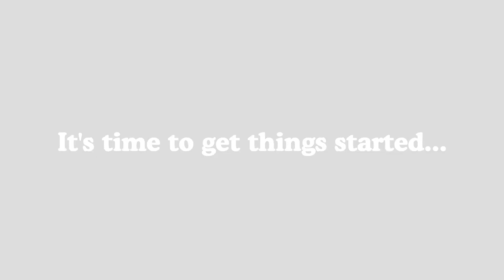Carmen Goodsell the Big Dumb Ways to Die Fan (NEW Intro)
After two weeks of a hiatus, the new intro of the channel is finally here!